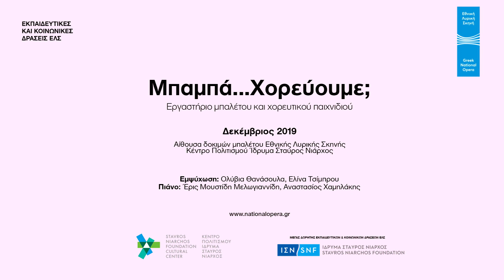Μπαμπά... χορεύουμε; | Δεκέμβριος 2019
Μπαμπά... χορεύουμε;

Οι Εκπαιδευτικές & Κοινωνικές Δράσεις της ΕΛΣ προσκαλούν για δεύτερη φορά τους μπαμπάδες με τα παιδιά τους σε ένα εργαστήριο μπαλέτου και χορευτικού παιχνιδιού. Στόχος του εργαστηρίου είναι οι μπαμπάδες με τα παιδιά τους να διερευνήσουν τις δεξιότητές τους αλλά και να ενισχύσουν τη σχέση τους μέσα από κινητικές δραστηριότητες, αυτοσχεδιασμούς και παιχνίδια. Κυρίως όμως να το διασκεδάσουν, γιατί θα τολμήσουν να… χορέψουν!

Εμψυχώνουν: Ολύβια Θανάσουλα, Ελίνα Τσίμπρου
Πιάνο: Έρις Μουστίδη Μελωγιαννίδη, Αναστασίος Χαμηλάκης

Μέγας δωρητής Εκπαιδευτικών & Κοινωνικών Δράσεων ΕΛΣ
ΙΔΡΥΜΑ ΣΤΑΥΡΟΣ ΝΙΑΡΧΟΣ

DADDY...SHALL WE DANCE?

For a second year in a row, GNO’s Learning & Participation Department invites dads and their children for a ballet workshop. The aim of the workshop is for the participants to explore their skills and enhance their relationship through kinetic activities, improvisation and movement games. But above all, the aim is to have fun and to dare to dance!

Design/Implementation: Olivia Thanasoula, Elina Tsimprou

Major donor of the GNO Learning and Participation
STAVROS NIARCHOS FOUNDATION